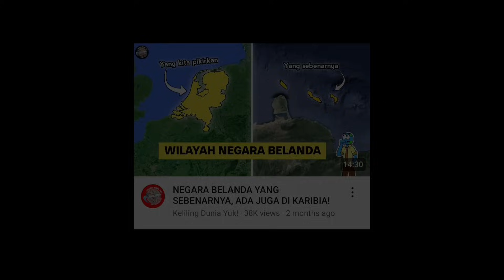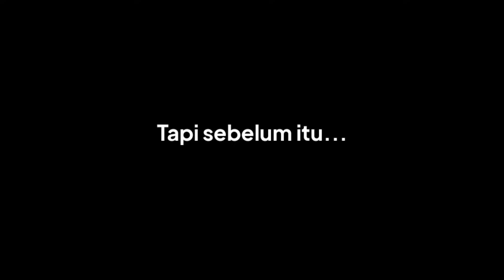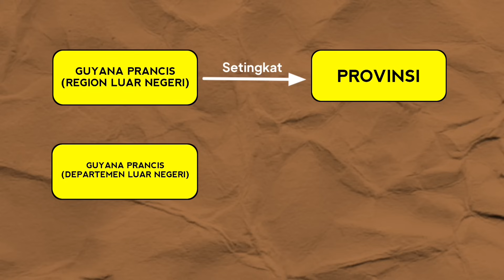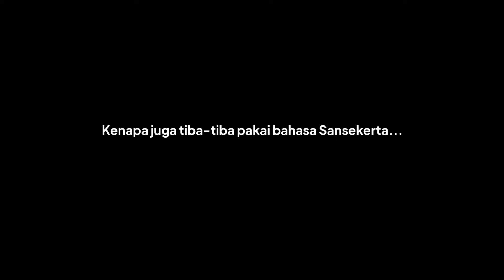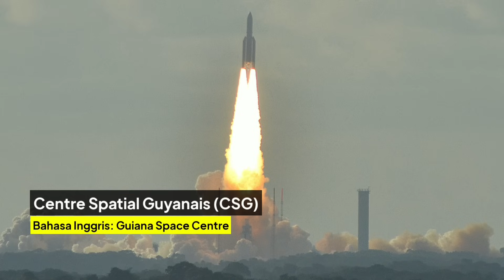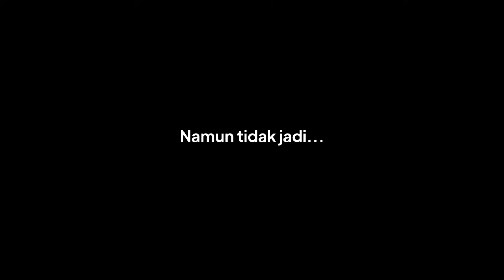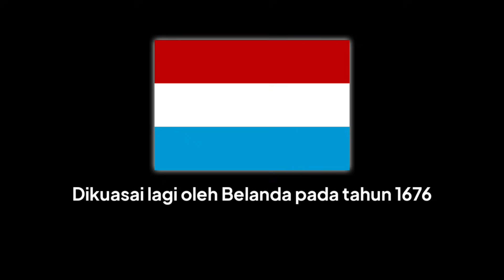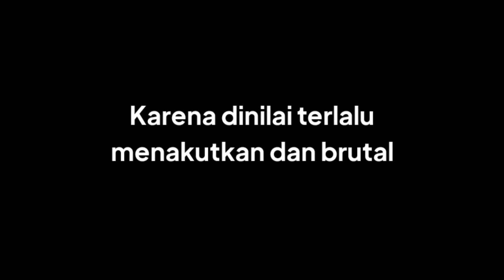GUYANA PRANCIS, NEGARA PRANCIS DI AMERIKA! – Keliling Dunia Yuk!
Hola, amigos. Hayoooo, coba tebak!